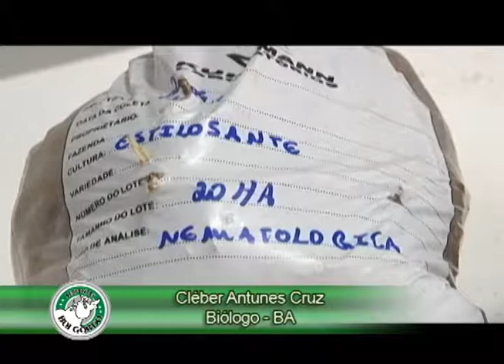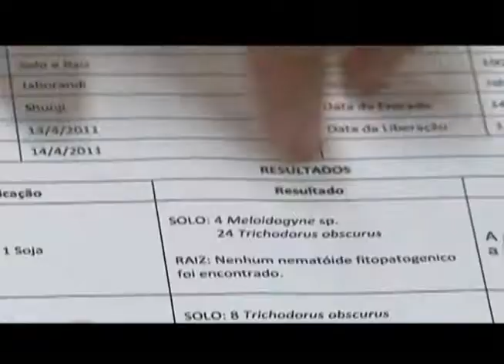estilosantes vs nematóides